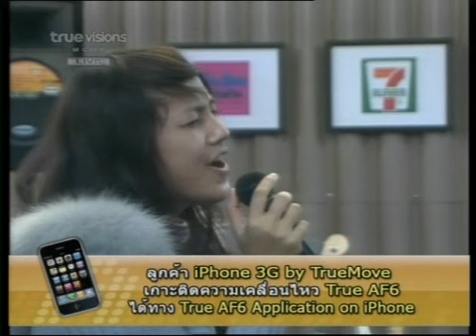Class Voice 29-6-52_GunJaeSol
"ซ้อมร้องเพลง ขาดๆเกินๆ"